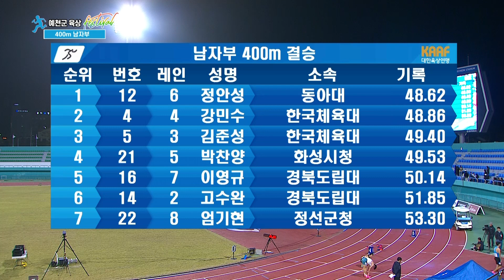예천 군민과 함께하는 남자부 400m 경기 [2023 예천 육상 페스티벌]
군민과 함께하는 2023 예천 육상 페스티벌

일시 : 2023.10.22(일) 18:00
장소 : 예천 스타디움
주최·주관: 대한육상연맹 | 경상북도육상연맹 | 예천군육상연맹
방송 : STN